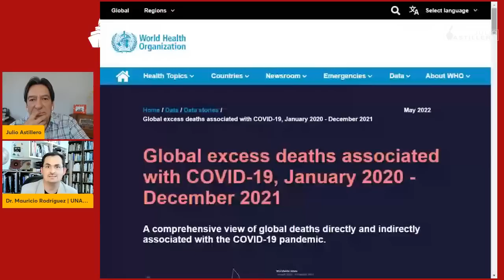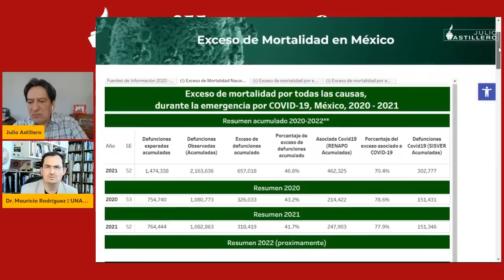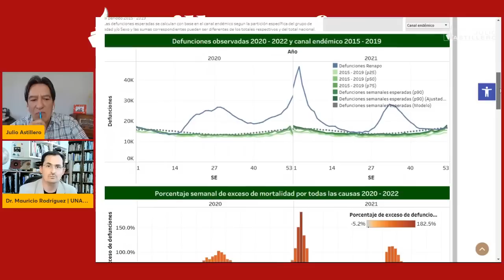Reporte de OMS muestra buenos resultados en México: Mauricio Rodríguez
Entrevista con el doctor Mauricio Rodríguez, vocero de la Comisión de la UNAM para el COVID-19, sobre el informe de la OMS respecto al exceso de mortalidad en el mundo a causa de la pandemia.

El especialista señala que la información difundida por la OMS sobre México se obtuvo de los reportes de la Secretaría de Salud, por lo que es falso que la cifra de ese documento del organismo internacional sea el doble del balance de las autoridades nacionales.

Destaca que México es uno de los 53 países que tiene esta información bien estructurada y de manera pública. Contrario a 151 países que carecen de este análisis.